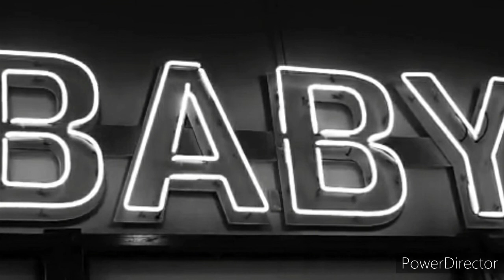[ Nightcore Oral ] ~ Je t'aime ~ 💘💋💘💋💘💋💘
✪   Yo Les petit potes c'est Jess je te souhaite la bienvenue
✪ Je fait des Nightcore , Live ou Video  Ps4 ou Video  en tout genre  n’hésite pas a faire un petit tours si sa te fait plaisir est surtout  bon Visionnage  ^^
✔ Code Créateur ⏩ Jess456Qlf